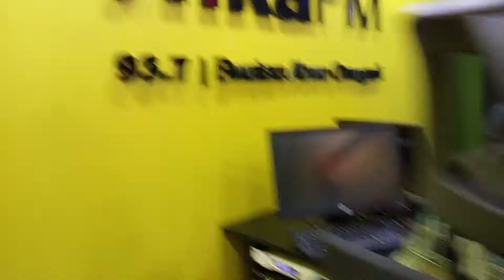interview in INKA FM 93.7